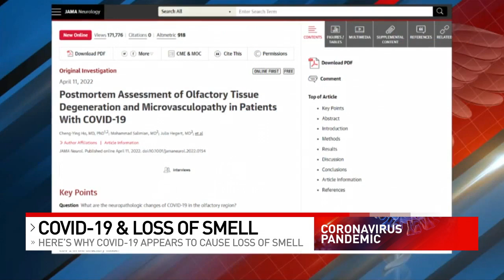New research: Here's why COVID-19 appears to cause loss of smell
It’s a challenging side effect of the virus we still don’t know a lot about, but researchers at Johns Hopkins University have new insight into why COVID-19 appears to impact sense of smell